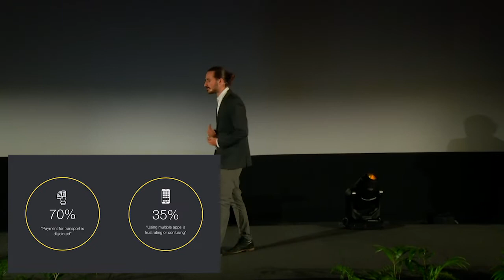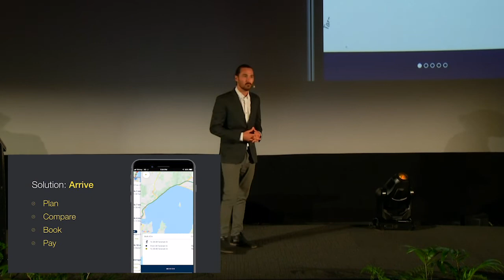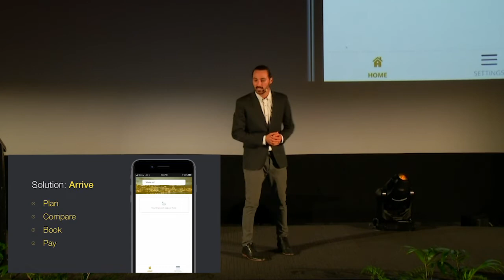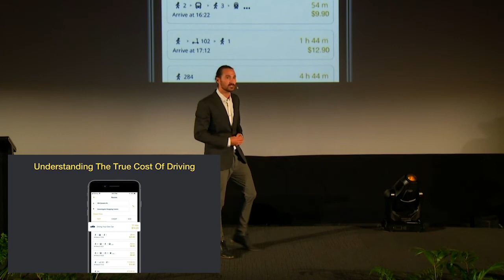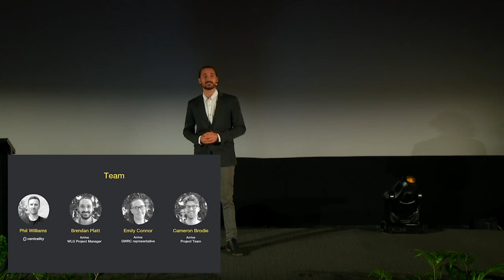Lightning Lab GovTech 2019: Arrive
GREATER WELLINGTON REGIONAL COUNCIL | CENTRALITY
WELLINGTON CITY COUNCIL | MINISTRY OF TRANSPORT | IOMOB

An open mobility marketplace for Wellington citizens to discover and compare a range of transport options to help them arrive at their destination.

If you'd like more info, or to apply for the 2020 cohort,